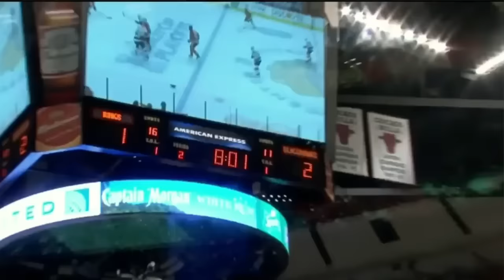The Time The Stanley Cup Final Happened a Round Early….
In the rich tapestry of NHL hockey their exist certain series that transcends the grandeur of the Stanley cup finals
In a closely contested series where one team eventually meets its match, when the series victory is likely to hinge on a closely contested series where one team will eventually meets its match
Im sure we can all remember a time when we were watching a series that was so highly competitive and the two teams competing were so even it almost felt like you were watching the stanley cup finals
The type of series where you can tell that the two teams playing are the two best teams in the league
Having triumphed over the first team that tested them to their absolute limits, enduring a gruling battle, that the team waiting in the next round wouldn’t stand a chance
It was inevitable that the winner of this series would end up emerging as cup champions

A paramount illustration of this phenomenon would unfold during the 2014 WCF between the Chicago Blackhawks and the La Kings